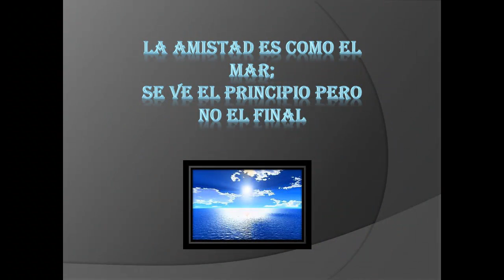VISITA A GUAQUI, EN EL BARCO MULTIPROPOSITO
EN FECHA 21 DE MARZO FUÉ LA VISITA A GUAQUI, CONMEMORANDO EL DÍA DEL MAR BOLIVIANO, Y EN EL QUE A SU VEZ SE PRESENTÓ EL PROYECTO DE LEY DE INTERESES MARÍTIMOS, FLUVIALES Y LACUSTRES.